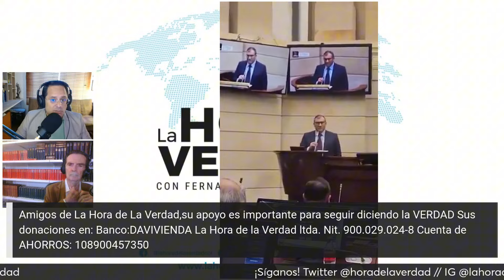LOS TEMAS MÁS IMPORTANTES DE COLOMBIA Y EL MUNDO EN LA HORA DE LA VERDAD NOVIEMBRE 20 DE 2024